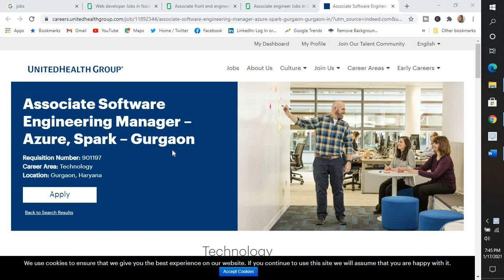LATEST NEW JOBS, PART- 47